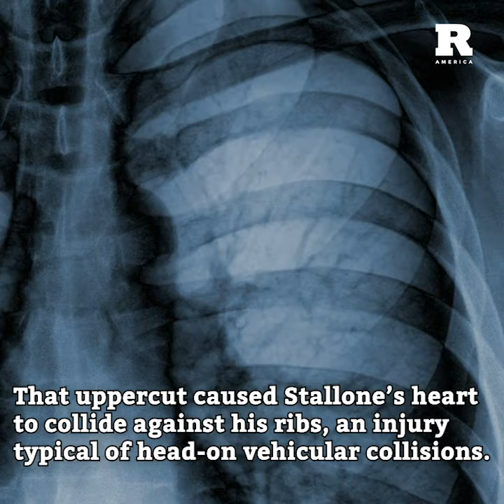Sylvester Stallone was Sent to the ICU While Filming "Rocky IV"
There are moments when creating movie magic puts an immense real-life strain on actors’ bodies—like Jared Leto’s dramatic changes in weight between roles or the time Brad Pitt tore his Achilles heel playing Achilles. But one of the most dramatic instances of real pain onset occurred during Rocky IV when a heavyweight blow from Dolph Lungren sent Sylvester Stallone to the ICU.

There are moments when creating movie magic puts an immense real-life strain on actors’ bodies—like Jared Leto’s dramatic changes in weight between roles or the time Brad Pitt tore his Achilles heel playing Achilles. But one of the most dramatic instances of real pain onset occurred during Rocky IV when a heavyweight blow from Dolph Lundgren sent Sylvester Stallone to the ICU.

It was his co-star’s uppercut, Stallone later realized, that put him in intensive care. Initially feeling fine, it wasn’t until that night that Stallone began to feel something was wrong. At the hospital, doctors informed him that his heart had collided against his ribs—an injury typical of head-on vehicular collisions. Reflecting on the Swede’s size, Stallone joked that he’d “hit a bus, of sorts.”

In the later interview, Lundgren joked that he was just following orders. “He was the boss. I did what he told me. We came back to Los Angeles and the producer was like, ‘Hey Dolph, you’ve got two weeks off — Sly’s in the hospital.'”

Stallone would, of course, eventually recover and go on to have a fruitful career. Younger Netflix watchers might better recognize him from The Expendables or Disney’s Marvel movies. Stallone made his MCU debut in Guardians of the Galaxy Vol. 2 as Stakar Ogord. Or they might know him from his trending friendly jabs at Arnold Schwarzenegger on Instagram— where he also gave a sneak peek of the upcoming director’s cut of Rocky IV.